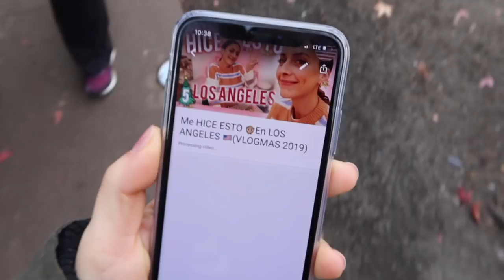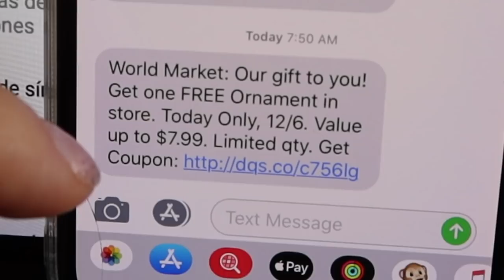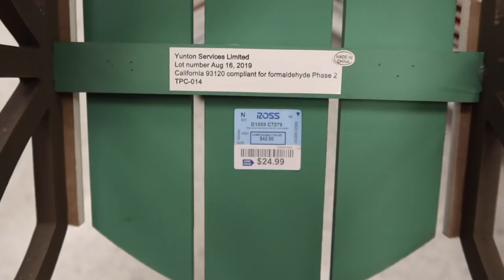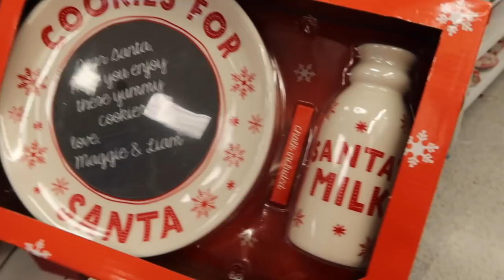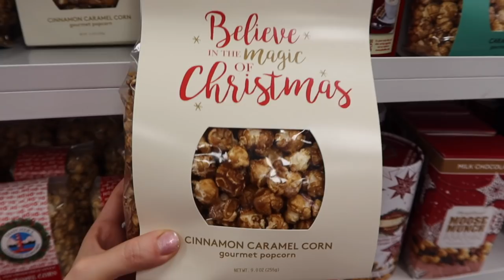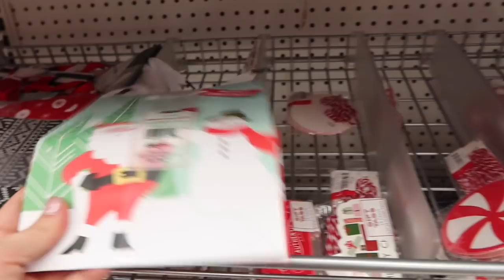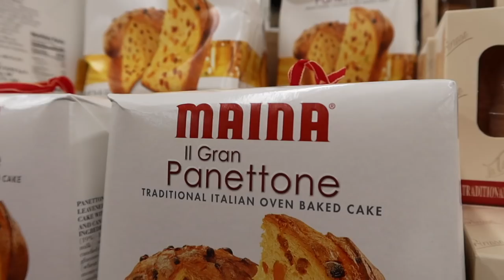TIENDAS NAVIDEÑAS EN *USA* HAUL!!!!🇺🇸🎄(Vlogmas 2019)